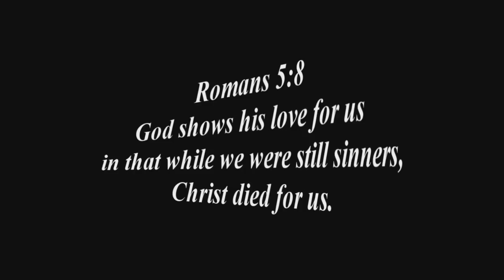MW3: 3v3 MOAB on AGROUND!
Band: SoSaveMe
Song: Gentle Slope